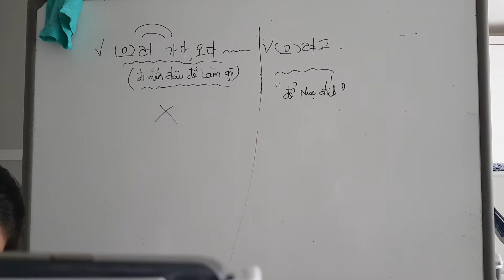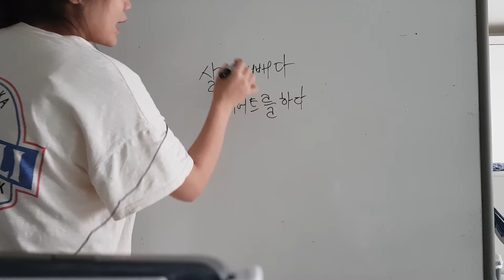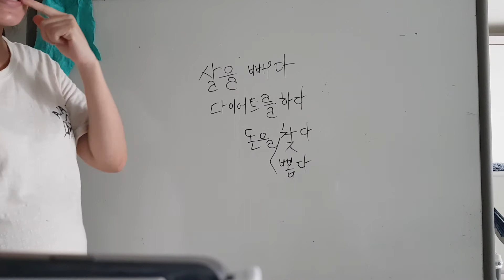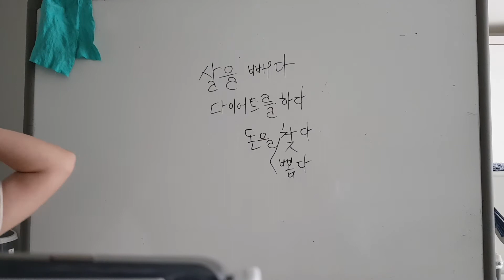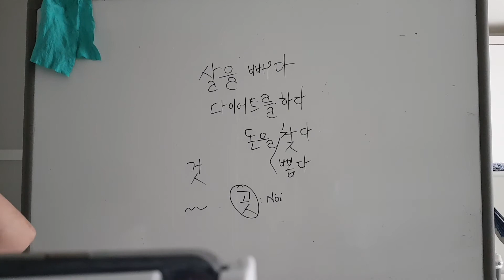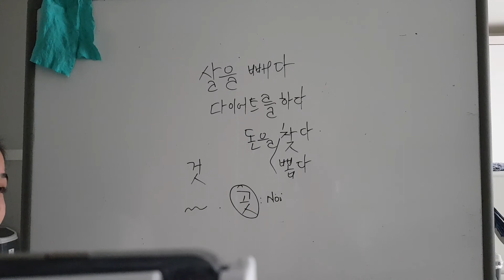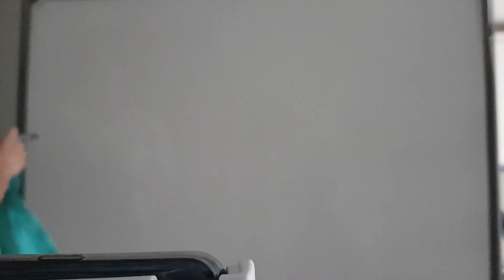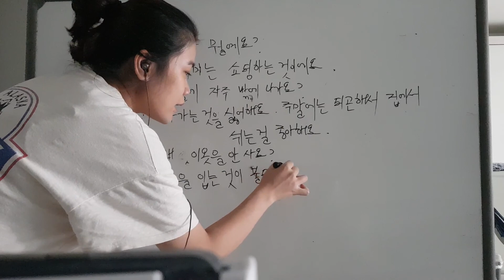초급1 ~주제14: 취미 (p3)